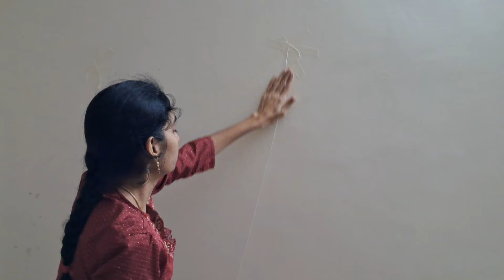మా అమ్మాయి Birthday Day Celebrations Vlog🎊 || Amazon లో దారుణంగా మోసపోయాము😭 || AmmuChintuVlogs